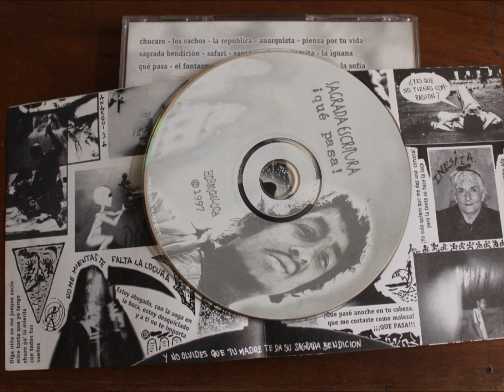Sagrada Escritura - La iguana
Sagrada Escritura ¡qué pasa!  Hormigaloca producciones, 1997.